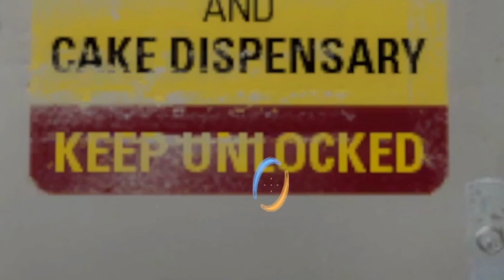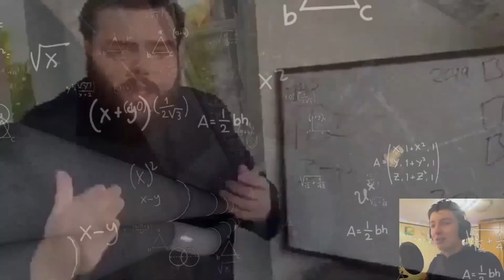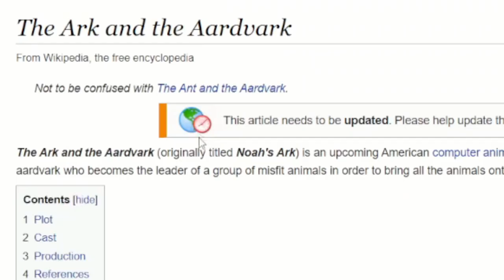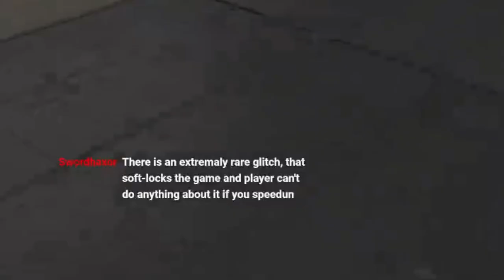So I've played Portal 2 in 2022...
DESCRIPTION
Hello Stranger! I know this video won't be too popular, but I am happy I've made it. You're probably not gonna see any Portal 2 videos for a while... again.

TIMESTAMPS
00:00 Welcome after 6 months
02:30 Escaping by casually walking at a normal pace
03:47 Behind the scenes
05:37 GLaDOS ain't too glad anymore
10:06 The lemon man
14:01 Wheatler is a furry
14:42 "speedrunning"
16:21 Wheatler science